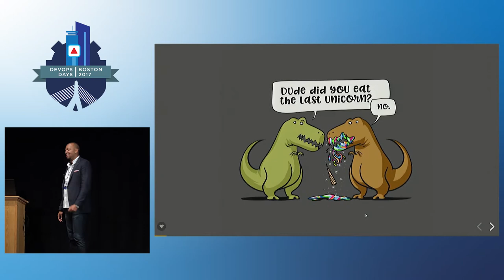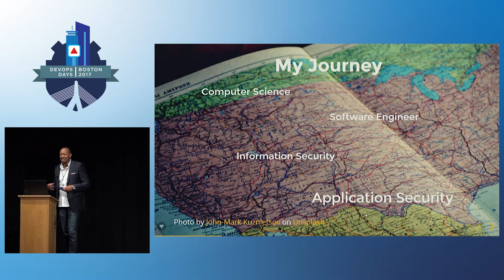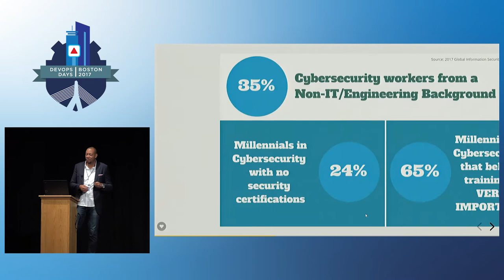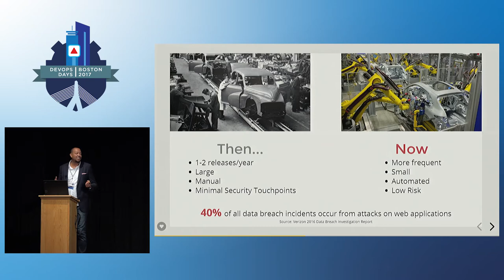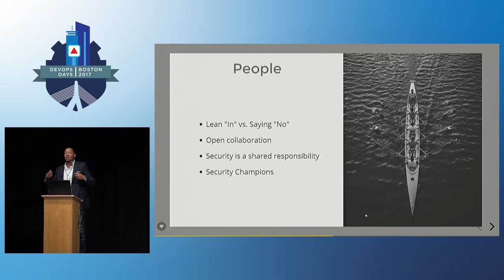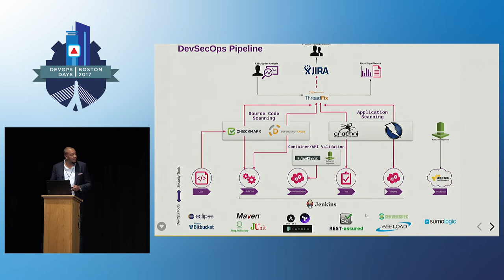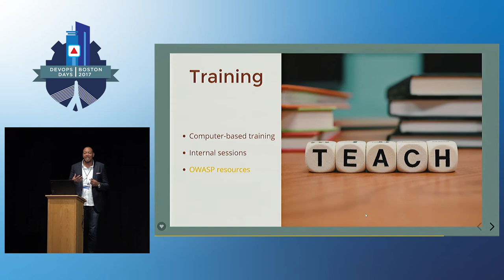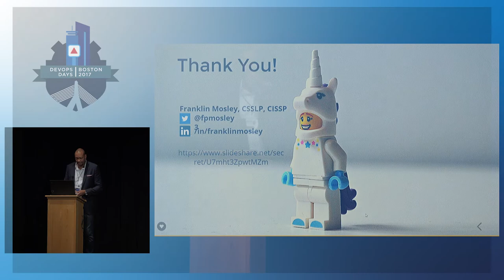DevOpsDays Boston 2017- How to make a Unicorn... by Franklin Mosley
DevOpsDays Boston 2017- How to make a Unicorn: Finding Cybersecurity Talent in the Real World by Franklin Mosley

Another day, another high-profile security incident. Forty percent of all data breach incidents occur from attacks on web applications. With DevOps accelerating the pace at which software is developed and deployed, it’s critical to integrate proper security thinking into the DevOps process. Without this, rapid software development can introduce security flaws.

The cybersecurity labor crunch is expected to hit 3.5 million unfilled jobs by 2021. So where do you turn for help when the demand for qualified cybersecurity professionals is high, but the supply is low?

In addition, all security professionals aren’t created equal. How do you identify the security skills needed in DevSecOps?

AppSec engineers have been called unicorns, and in this talk we will make these mythical creatures a reality and discuss: * The skills needed to be a successful AppSec engineer * Scenarios in which these skills are used in DevSecOps * How to identify and groom talent within your own organization * Ways to scale your team